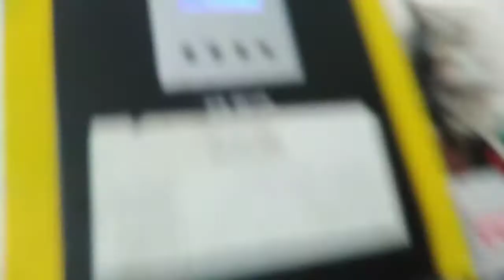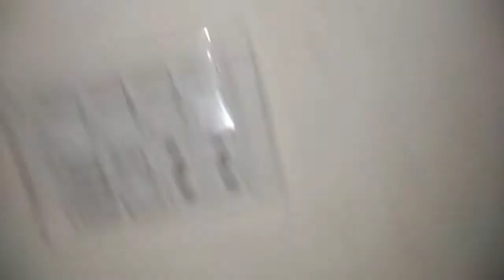My Frist Vlog ❤️